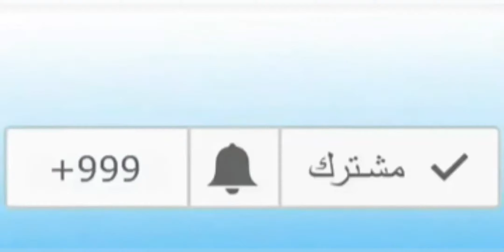ريفيو عن bioderma sunblock واقي الشمس مميزاته وعيوبه للبشرة الجافة والدهنيه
تجربتي مع صن بلوك بيوديرما للبشرة الدهنيه والمختلطه وبيوديرما صن بلوك كريم للبشرة الجافه والحساسه وهنعرف مع بعض نتيجته في علاج اثار الشمس والتصبغات ونسبة الحماية المناسبه وطريقة الاستخدام الصحيه

شكرا لمتابعتكم وتعليقاتكم♥️♥️👇👇
 وطبعا اتمني لو  عجبكم الفيديو تنوروني
 في قناتي♥️👇😍

ريفيو صن بلوك بايودرما للبشرة الجافة والدهنية

شامبو نيزابكس لعلاج القشرة الدهنيه وتينيا الشعر